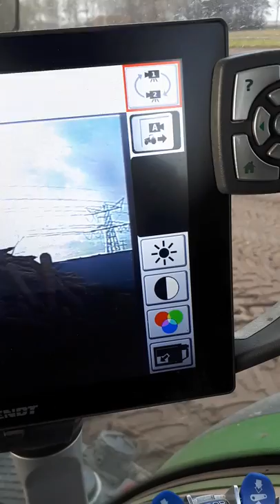Carrots harvest before the night comes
Carrots harvest